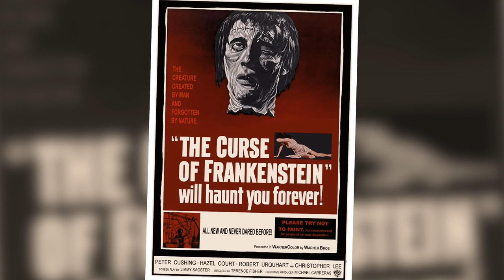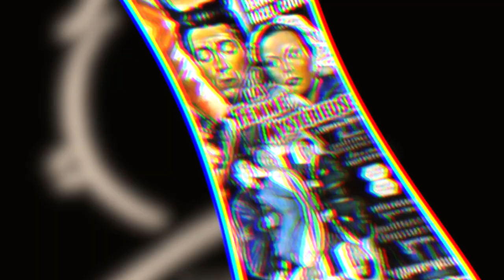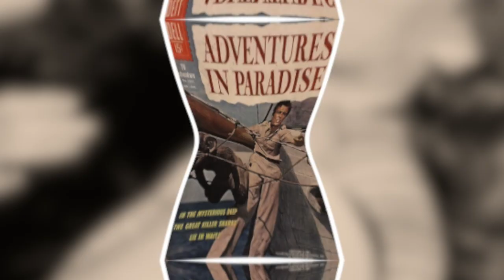Hazel Court Secrets Exposed! Here’s the Juicy Details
Who Was Hazel Court And Why Should You Care

Hazel Court loved acting. But it only took one role to turn her experience into a nightmare. However, she didn’t let her fears stop her from becoming known as the Queen of Scream of horror films. Let's find out how she made it to the top.

This particular video is about: Who Was Hazel Court And Why Should You Care